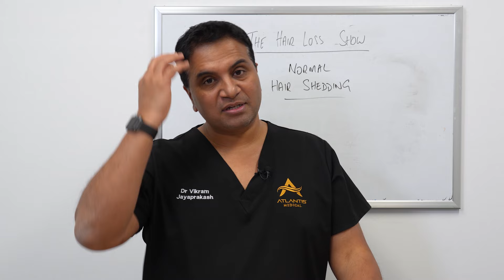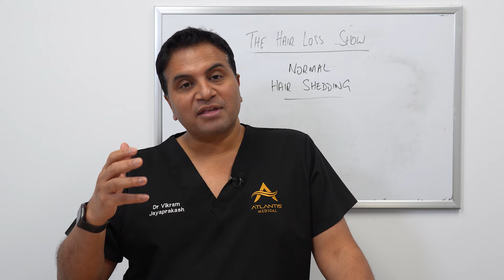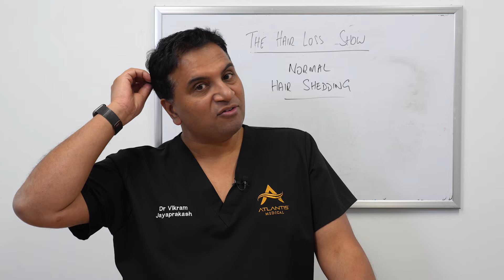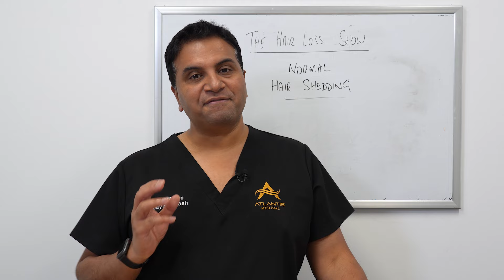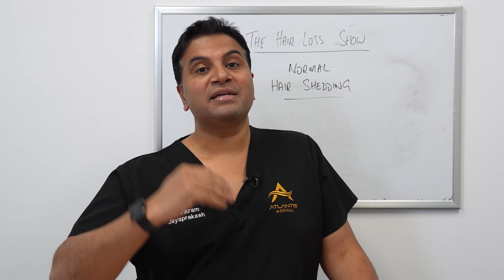What is The Normal Hair Shedding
Today's episode is about hair shedding.